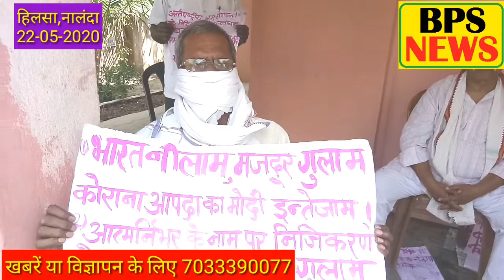BPS NEWS नालंदा के हिलसा मे बामपंथियों का घरना